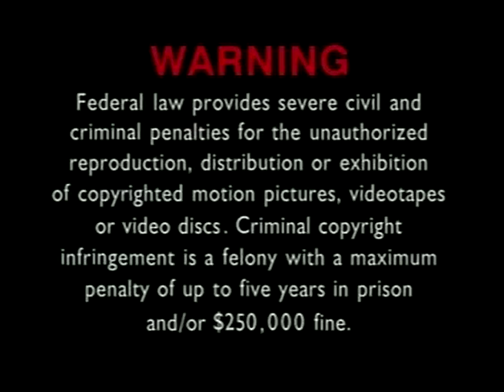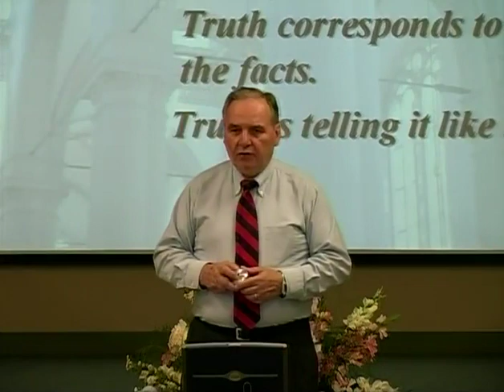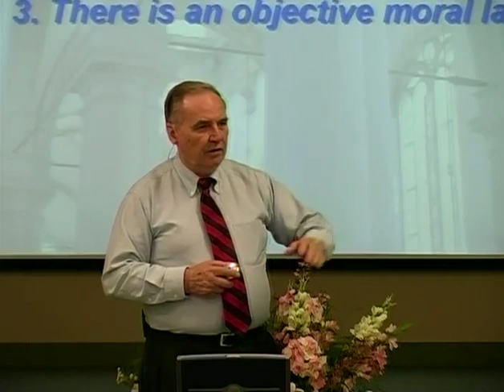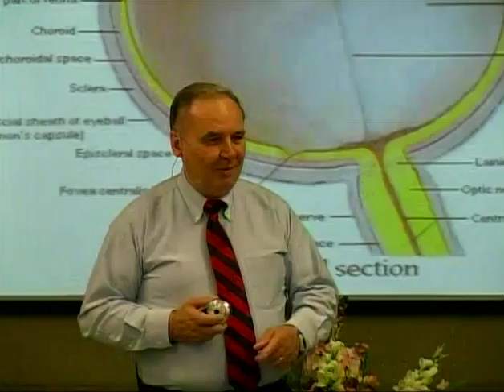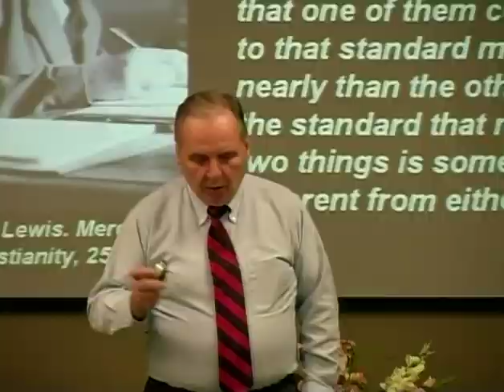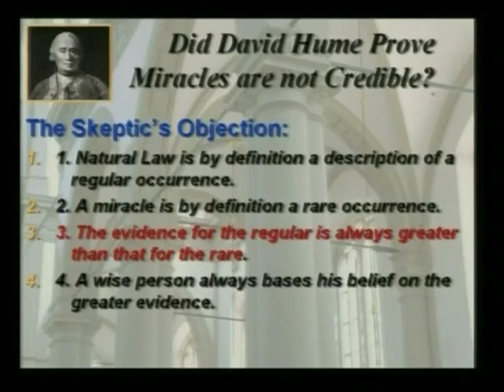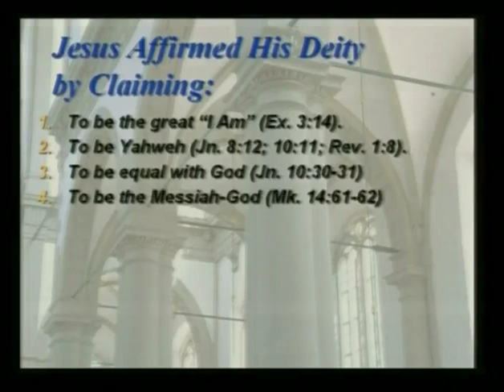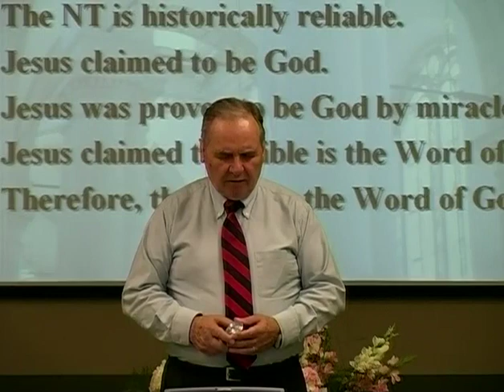Norman Geisler Pillars of the Faith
Norman Geisler